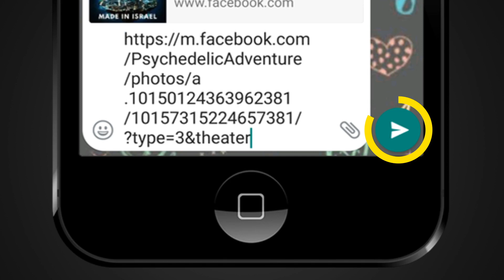FACT CHECK: Viral Video Shows Monkey Enjoying a Ride on a Lion's Back?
A social media post claims that an accompanying video shows a real incident of a monkey sitting casually on a walking lion's back. We check the veracity of the claim in this video.